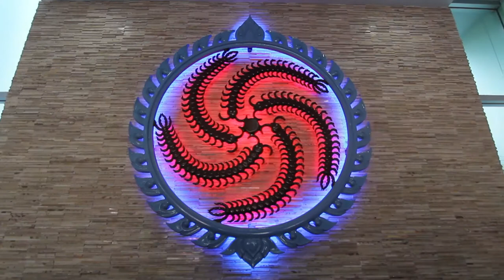พลังวิทย์ คิดเพื่อคนไทย ตอน ยาอมสมุนไพรไทยก้าวไกลด้วยนวัตกรรม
ยาสมุนไพรแผนโบราณของไทยได้รับความนิยมมาก โดยเฉพาะยาอมแก้ไอที่มีตำรับเฉพาะตัว และมีสรรพคุณทางยาที่ดี เรียกว่าเป็นที่ชื่นชอบทั้งคนไทยและคนต่างชาติเลย ซึ่งในการขยายธุรกิจไปสู่ตลาดสากลนั้น การวิจัยและพัฒนากระบวนการผลิต เพื่อให้สินค้าได้มาตรฐานเป็นสิ่งสำคัญ

บริษัทห้าตะขาบ (ซิมเทียนฮ้อ) จำกัด ดำเนินธุรกิจเกี่ยวกับยาสมุนไพรแผนโบราณ ผลิตและจัดจำหน่ายสินค้า “ยาอมตราตะขาบ 5 ตัว” ซึ่งเป็นที่นิยมและได้การยอมรับอย่างกว้างขวาง ด้วยสรรพคุณตัวยาที่ดีและมีคุณภาพที่คงตัว ปัจจุบัน มีความร่วมมือกับไบโอเทค / สวทช. ในการวิจัย พัฒนาและนวัตกรรมกระบวนการผลิตยาอมแก้ไอ

โดยได้นำเทคโนโลยีชีวภาพและองค์ความรู้ด้านจุลินทรีย์ มาประยุกต์ใช้ในการปรับปรุงกระบวนการผลิต ทำให้ได้กระบวนการผลิตยาอมแก้ไอที่มีประสิทธิภาพ คงสรรพคุณยาและรสชาติของต้นตำหรับ สามารถขยายกำลังการผลิตด้วยเครื่องจักร และเทคโนโลยีที่ทันสมัย และตรวจสอบคุณภาพผลิตภัณฑ์ตามมาตรฐานได้อย่างแม่นยำ โดยมีเป้าหมายในการขับเคลื่อนอุตสาหกรรมยาแผนโบราณของประเทศไทยสู่ตลาดสากล